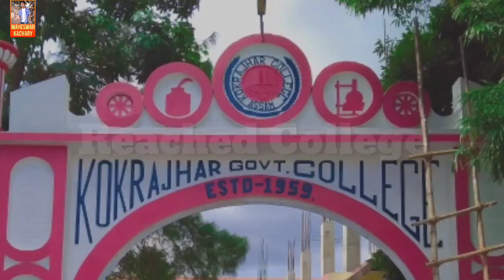First Day College | Kokrajhar Govt college | Bodo vlog video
First time College in my life, College first day,. 12 Nov 2020 (Kokrajhar Govt college)

       Bhai Dhareswar & me first time entry in the College filled excited. I wish may God bless & mwjagwi mwjag somfwra bargolagwn hwnna. 🤗🤩✌️💙💚🌄🤘👊👍

                            " Thanks 😍"